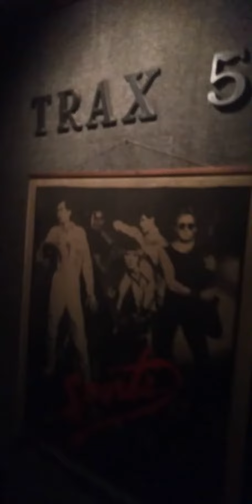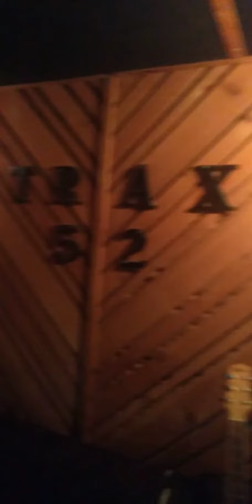trax 52 part2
Scott session part 2